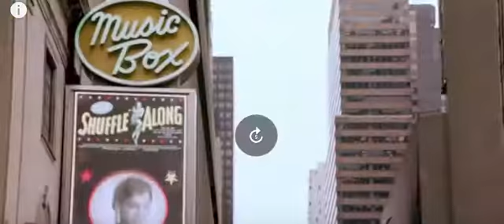Broadway Carpool Karaoke ft. Hamilton & More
business men
The largest companies
More money
Free business
Huge money
Million dollars
$ 10 million
Many profit
monthly income
Permanent work
Not to lose
Business women
Business anomalies
Pornography
Porn huge work
gain money

Columbia University
University of Michigan
Oxford University
Daffodil university
Stanford University